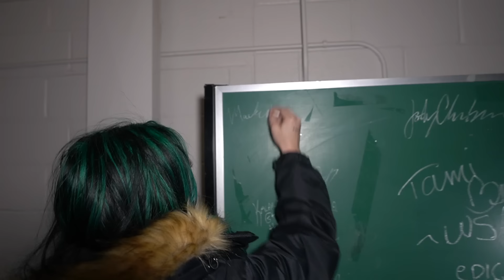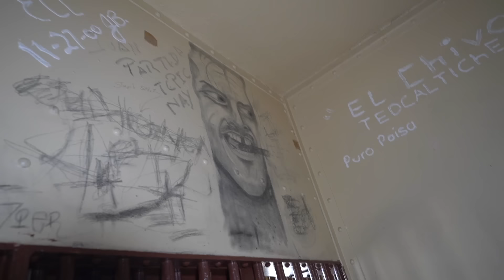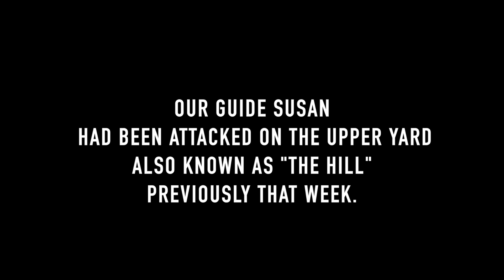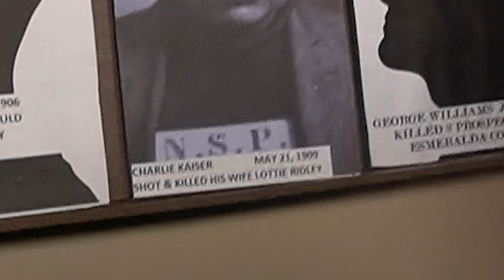Our TERRIFYING Night At A HAUNTED Prison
Nevada State Penitentiary Paranormal Investigation
With My Psychic Friend @kelsiidaviess